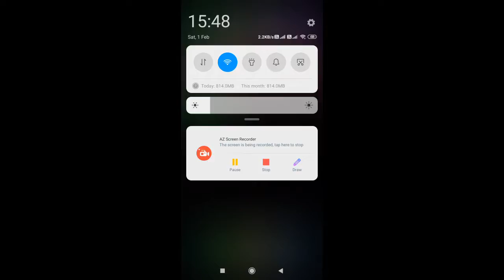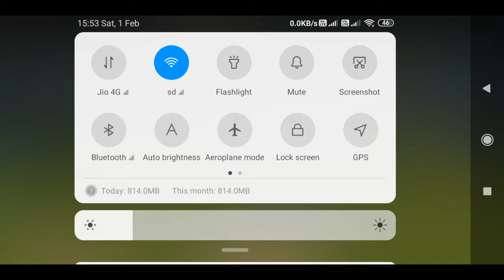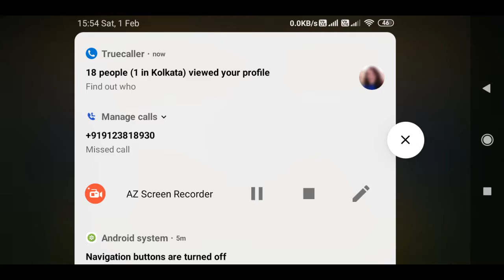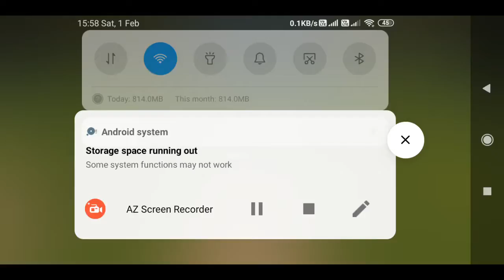Sachin Vs. New Zealand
Sachin Saga